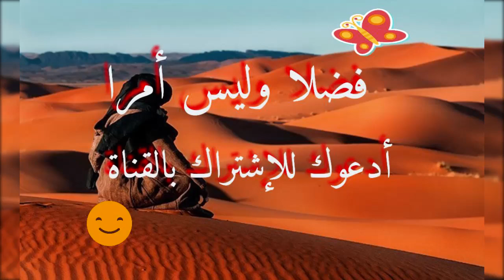أجمل فيديو لعشاق صاحبة الفخامة الأكسنت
أجمل أغنية لعشاق المقاتلة والمحاربة وصاحبة الفخامة الأكسنت ( محبوبة الجماهير ) - زلفانة 26 ماي 2020 .